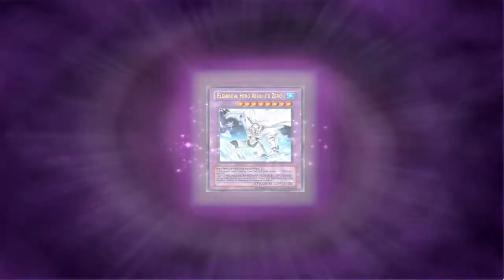YuGiOh Online 3 - YOC Winter 2011 Round 8 Winner's Match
this is the final match for Preliminary Round 8